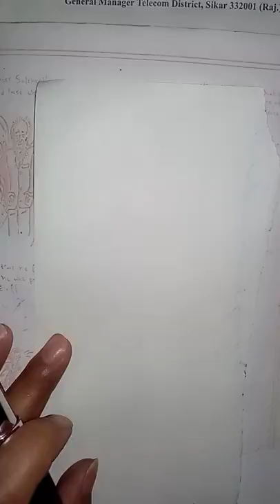lips painting with lipistik drawing ₹how